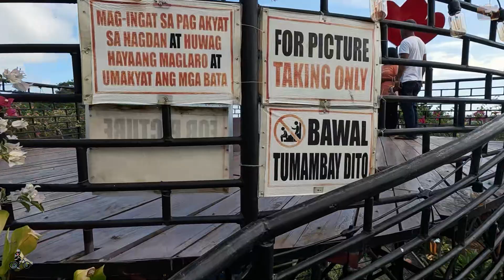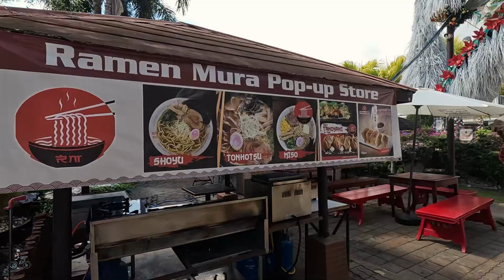Baker's Hill Walk Tour 2024 | Puerto Princesa City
Morning Walk Tour at Baker's Hill in Puerto Princesa City.
As usual, the entrance at the park is free and there have been new additions of areas where visitors can take photos on.